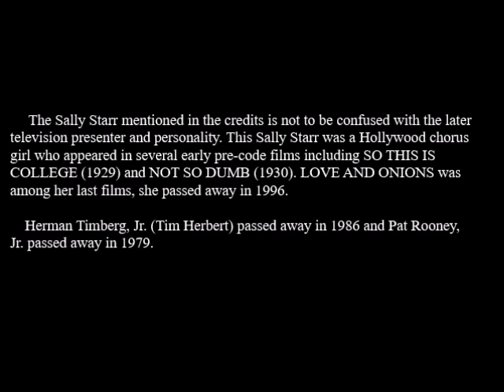LOVE AND ONIONS [1938] - Timberg and Rooney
One of the final films produced by Educational Pictures and the last to feature the team of Herman Timberg, Jr. and Pat Rooney, Jr. Timberg would later become a character actor under the name, Tim Herbert.